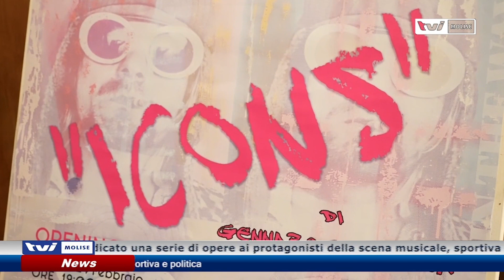𝗜 𝗠𝗜𝗧𝗜 𝗗𝗘𝗟 ‘𝟵𝟬𝟬 𝗡𝗘𝗟𝗟𝗔 𝗠𝗢𝗦𝗧𝗥𝗔 ‘𝗜𝗖𝗢𝗡𝗦’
L’artista Gennaro Petrecca ha dedicato una serie di opere ai protagonisti della scena musicale, sportiva e politica